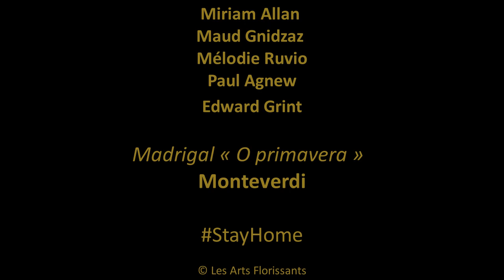Primavera Arts Flo : "O primavera" Monteverdi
Madrigal O Primavera (Livre III) de Monteverdi
Miriam Allan
Maud Gnidzaz
Mélodie Ruvio
Paul Agnew
Edward Grint

O primavera, gioventù de l’anno,
Bella madre de’ fiori,
D’herbe novelle, e di novelli amori,
Tu ben, lasso, ritorni,
Ma senza i cari giorni
De le speranze mie.
Tu ben sei quella
Ch’eri pur dianzi sì vezzosa, e bella,
Ma non son io quel che già un tempo fui,
Sì caro a gl’occhi altrui.
(Battista Guarini, Il Pastor fido, III, 1)

Ô saison du printemps, jeunesse de l’année,
Beauté mère des fleurs,
D’herbes nouvelles et de neuves amours,
Tu reviens bien, hélas,
Mais sans les jours chéris
Pleins de mes espérances.
Toi, tu es bien celle
Que tu étais avant, si gracieuse et belle,
Mais moi je ne suis plus ce qu’autrefois je fus,
Si cher aux yeux d’autrui.
(Battista Guarini, Le Berger fidèle, III, 1)
Traduction française de Jean-Pierre Darmon

O springtime, youth of the year,
beautiful mother of flowers,
of new grass and new loves,
you indeed return,
but without, alas, the precious days of my hopes.
You are surely
as before, so charming and lovely;
but I am not the man I once was,
so dear to the eyes of another.
(Battista Guarini, Thee Faithfull Shepherd, III, 1)
English translation: ©Denis Stephens/Scarecrow Press